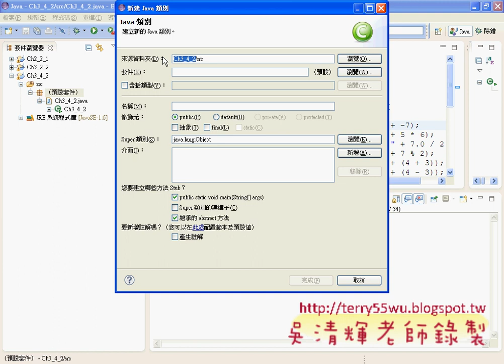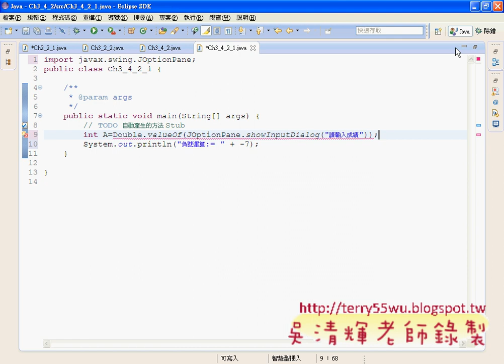10_將結果改為變數與輸入視窗(JAVA入門到Android設計 吳老師)